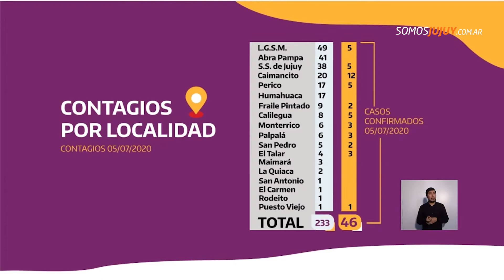Jujuy registró 46 casos de Covid 19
El COE informó que los contagios fueron en 11 localidades diferentes. Con estos nuevos casos, Jujuy suma 233 infectados.